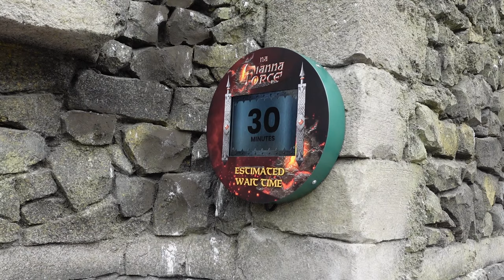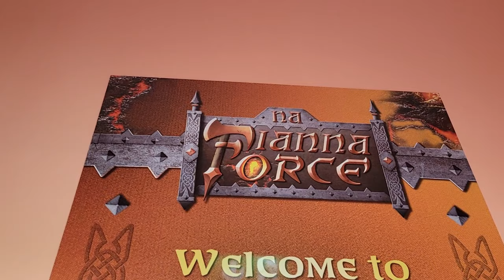Na Fianna Force Off-Ride Footage, Emerald Park Vekoma Inverted Coaster | Non-Copyright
Na Fianna Force is an inverted coaster at Emerald Park.  This is the second Vekoma suspended thrill coaster (STC).  This is a dynamic invert with a blend of airtime, inversions, and forceful turns.  And the coaster interacts heavily with the Quest family boomerang and Tir Na Nog land.